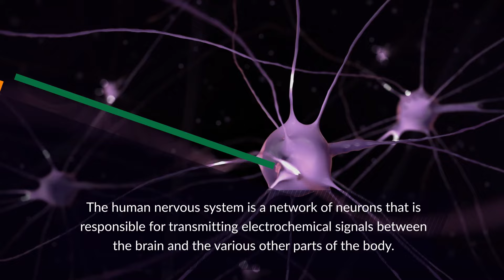Nervous System Primary Cells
AcceGen carries 59 distinct types of human nervous system primary cells, including:

- Human Neurons
- Human Schwann Cells
- Human Dendritic Cells
- Human Microglia
- Human Astrocytes
- Human Oligodendrocyte Progenitor Cells
- Human Retinal Pigment Epithelial Cells